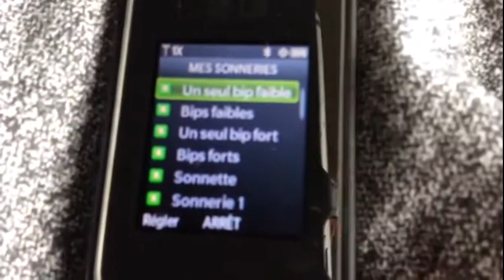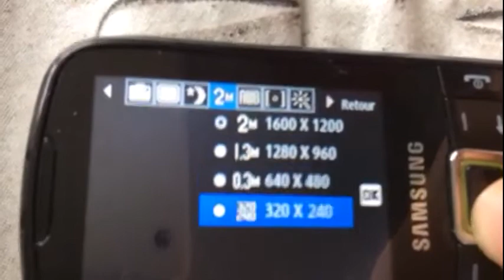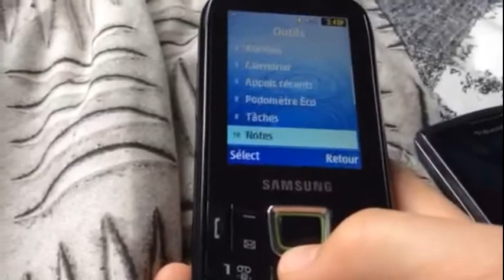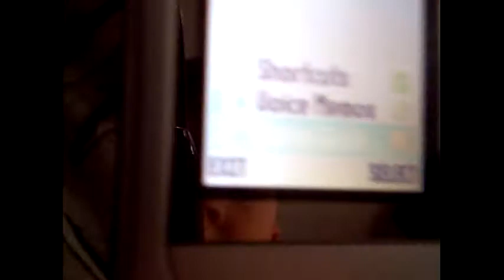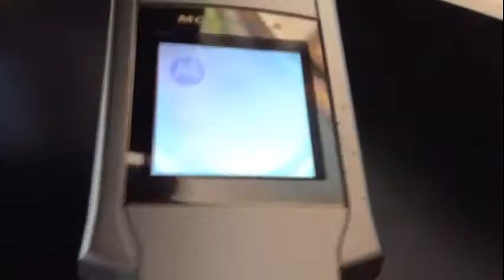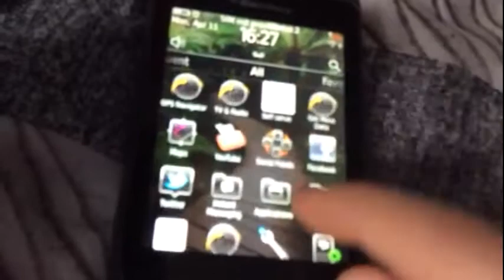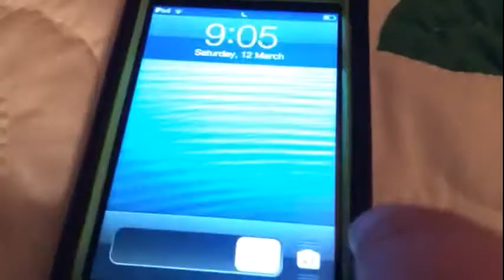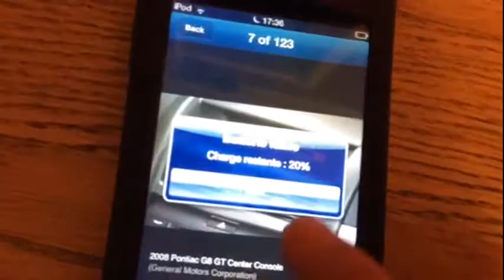My cell phone collection June 2016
LG VX5500 TELUS
SAMSUNG S425G TELUS
MOTOROLA V120C
MOTOROLA V260
BLACKBERRY TORCH 9800